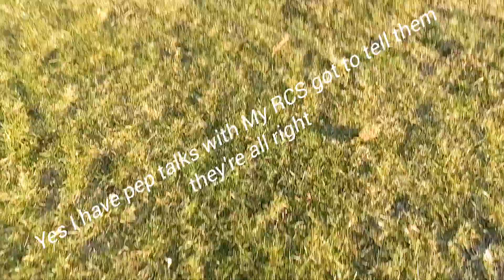ARRMA KRATON XL went off massive jumps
took out my arrma kraton XL full basherqueen build and it tore up the ramp did not disappoint not even a little bit get all your bashert queen needs here

cnhl
ARRMA KRATON XL
M2C RACING
arrmarc
arrma outcast
arrma typhon
new arrma
arrma talion
new arrma car
arrma kraton exb
rc car
rc bashing
fast rc cars
rccar
arrma rc
rc truck
best rc cars
rc trucks